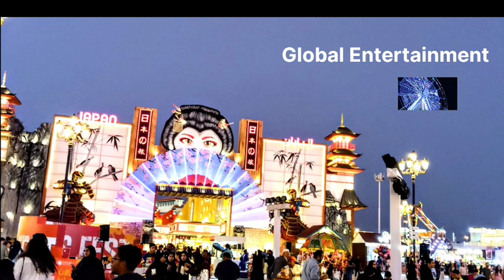FEEL THE GLOBAL PRESENCE